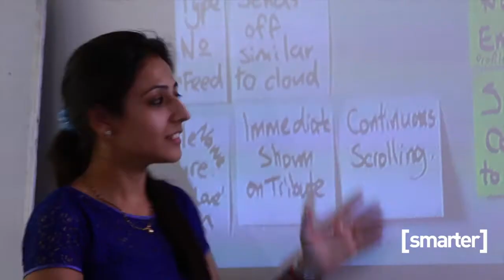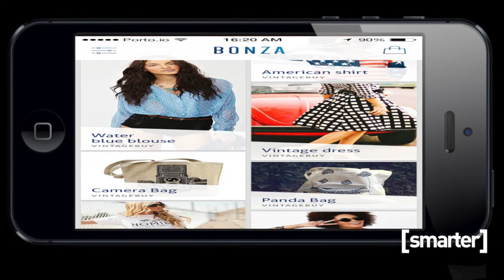Josiah Humphrey from Appster on his plans for world domination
Tiffany Loh sits down with Josiah Humphreys, co-founder of Appster to discuss the challenges of the app development industry.

Interview: Tiffany Loh
Videography: Stuart Ridley
Video edit: Rima Edwards